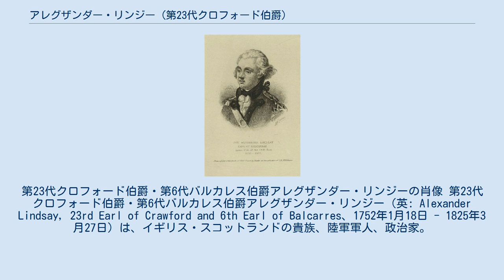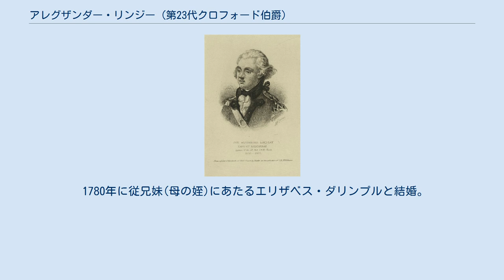アレグザンダー・リンジー (第23代クロフォード伯爵)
第23代クロフォード伯爵・第6代バルカレス伯爵アレグザンダー・リンジーの肖像 第23代クロフォード伯爵・第6代バルカレス伯爵アレグザンダー・リンジー（英: Alexander Lindsay, 23rd Earl of Crawford and 6th Earl of Balcarres、1752年1月18日 - 1825年3月27日）は、イギリス・スコットランドの貴族、陸軍軍人、政治家。
　　　 1752年1月18日、スコットランド貴族クロフォード伯爵リンジー家の分家にあたる第5代バルカレス伯爵ジェイムズ・リンジーとその妻アン(ステア伯爵ダリンプル家の分家の娘)の間の長男として生まれる。
 イートン校を卒業後、1767年からイギリス陸軍に入隊。
1768年2月20日に父が死去し、スコットランド貴族爵位の第6代バルカレス伯爵位を継承した 。
1777年にはカナダ駐留の第24歩兵連隊の中佐となり、タイコンデロガ砦包囲戦に参戦して負傷した。
 1784年から1796年までと1802年から1825年までスコットランド貴族の貴族代表議員として貴族院議員に列する。
 1789年から1825年にかけて第63歩兵連隊の名誉連隊長(大佐)を務める。
1793年に少将、1798年に中将、1803年に大将に昇進した。
 1794年から1801年にかけてイギリス植民地ジャマイカの知事を務めた。
 1808年1月30日に第22代クロフォード伯爵ジョージ・リンジーが子供なく死去したことで分流の彼が第23代クロフォード伯爵位を継承したが、これが確定したのは彼の死後の1848年の貴族院の決定による。
 1825年3月27日に死去した。
 1780年に従兄妹(母の姪)にあたるエリザベス・ダリンプルと結婚。
彼女との間に爵位を継承するジェイムズ・リンジーはじめ4男2女を儲ける。